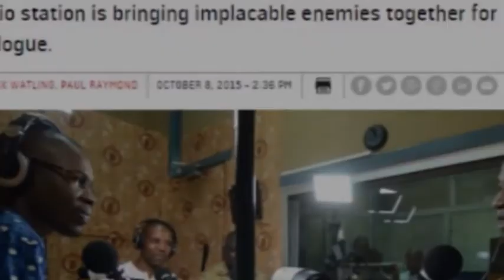Jack Merlin Watling wins the Breakaway Award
Ambassador Mark Hambley presented Jack Merlin Watling with the Breakaway Award at the 2017 International Media Awards